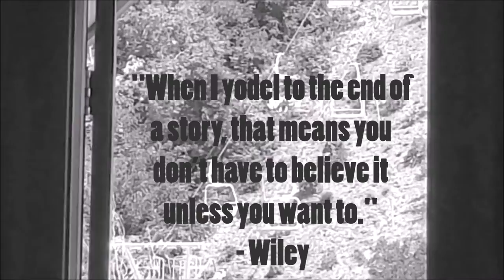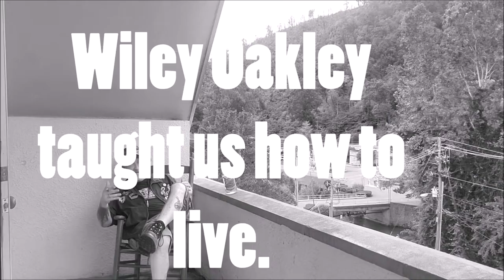Wiley Oakley - Fish Fisher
From the upcoming compilation album "Fish Fisher's Songs Of The Smokies" w release date to be announced soon. Featuring several new tracks!